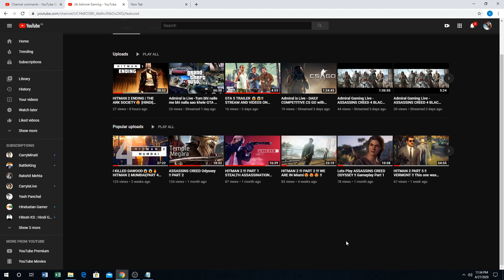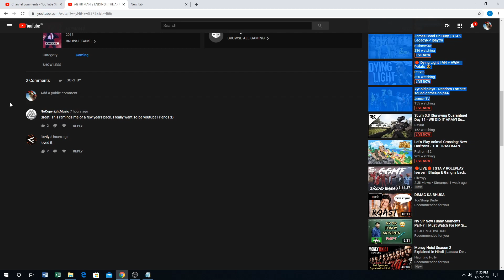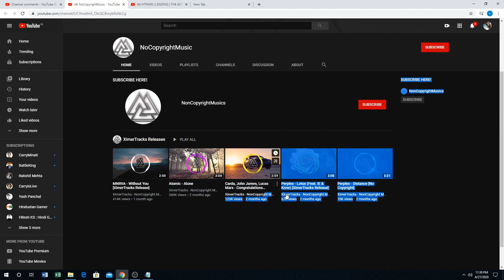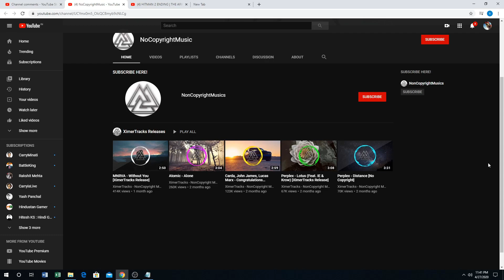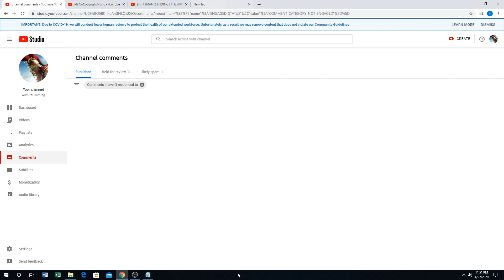TIM/TOM/TEMAR/FORTLY HACKER BOT ?? | EXPLAINED [HINDI] !!! WHAT SHOULD YOU DO?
THE TIM/TEMAR/FORTLY/TOM/XIMERTRACKS/NOCOPYRIGHHT BOT EXPOSED 😱😱😱😱 !!! !!! DO WATCH TILL THE END .